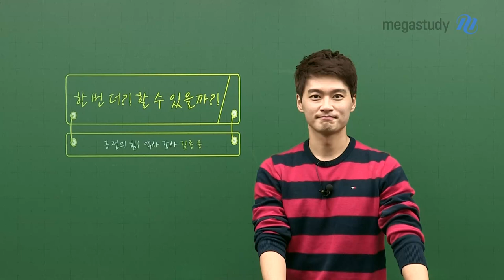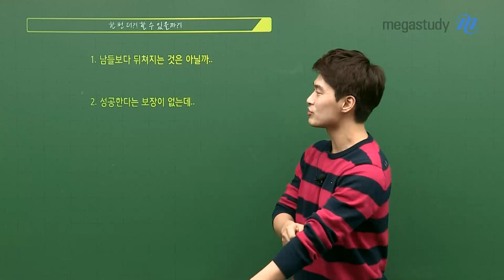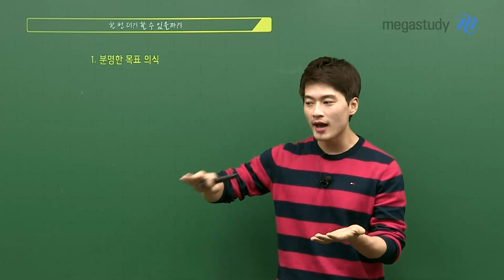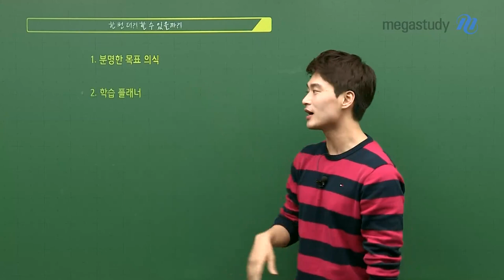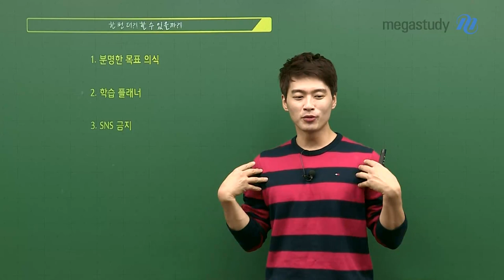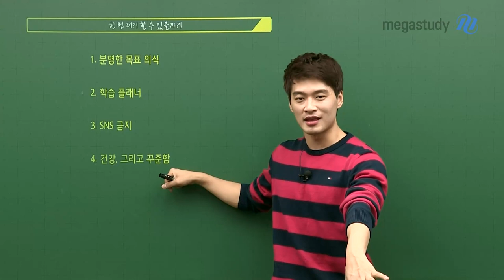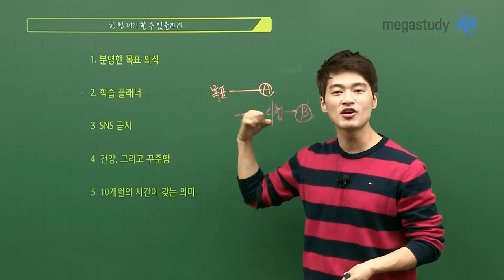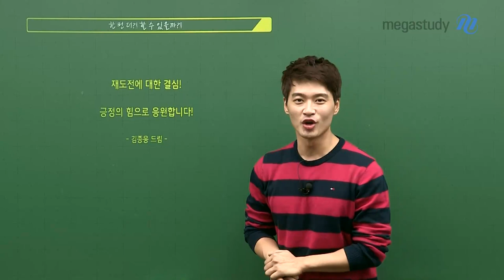[메가스터디] 한국사 김종웅 쌤 - 한 번 더?! 할 수 있을까?!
N수를 준비하며 앞으로 어떻게 준비해야 할지 불안하고 막막한 N수생 여러분!

웅쌤이 함께 고민해드리겠습니다~ :)

+ 웅쌤이 알려주는 N수에 필요한 마음가짐과 학습법까지!

재도전을 결심한 여러분을 긍정의 힘으로 응원합니다!